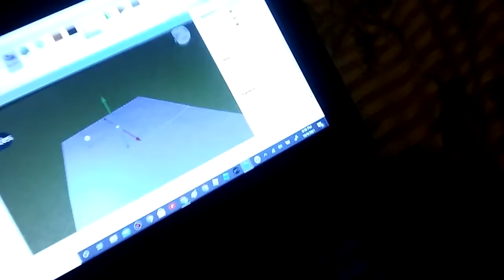This bug is like: i am moving around doing nothing :/